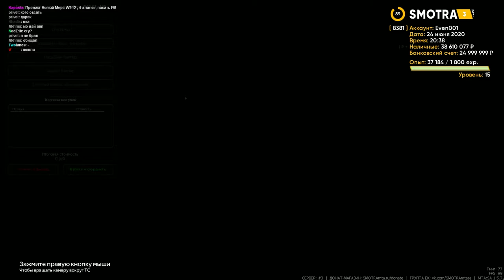ЭТУ ТАЧКУ Я ХЕЙТИЛ НО ВСЁ-ТАКИ КУПИЛ! - SMOTRAMTA